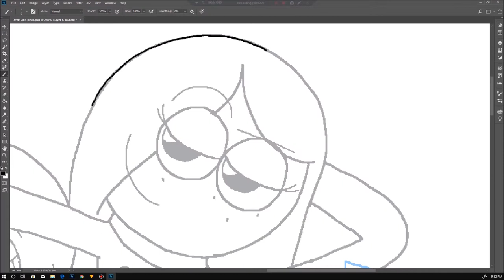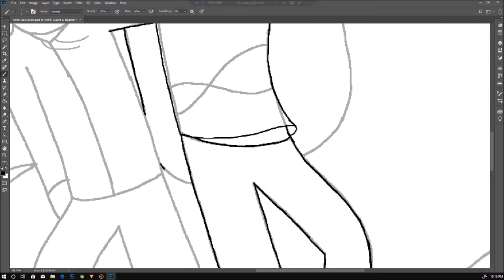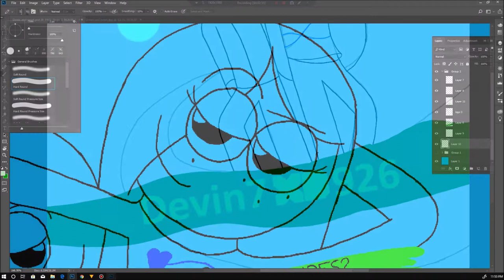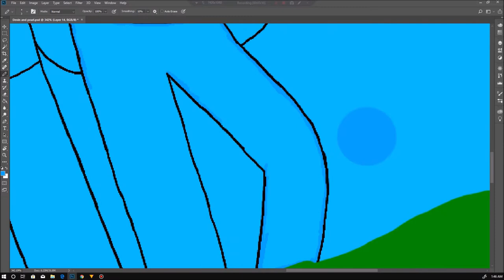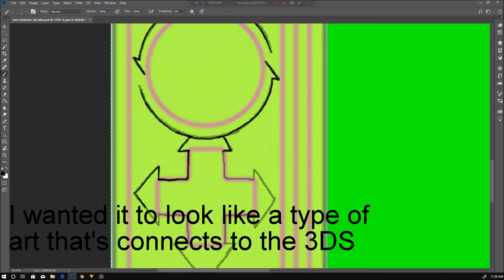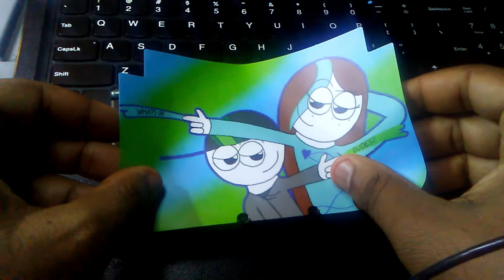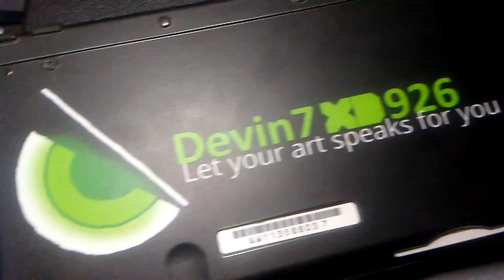Devin7XD skins his new 3ds xl - Devin7XD926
SEE YA!❤️